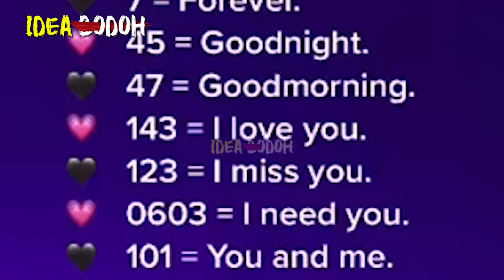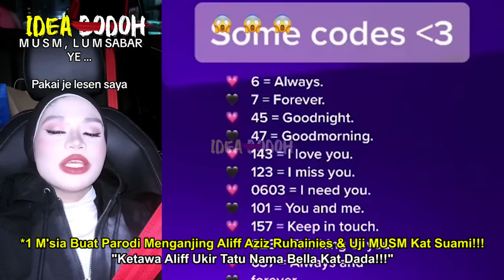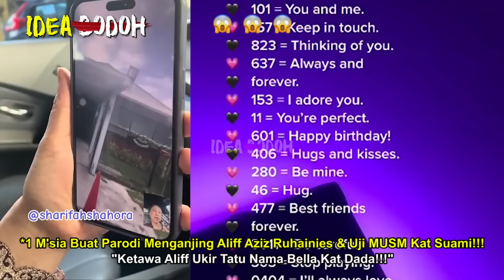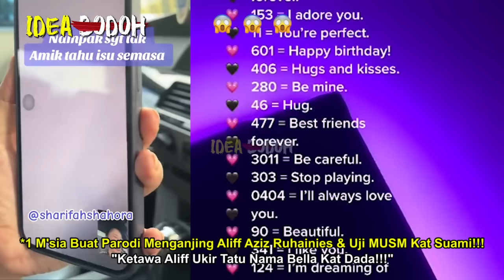1M'SIA BUAT PARODI EJEK ALlFF AZIZ RUHAINIES & UJI MUSM KAT SUAMI "ALIFF UKIR TATU BELLA"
Whatsapp Aliff Aziz Ruhainies
*Nantikan Video MR. IDEA BODOH seterusnya🤓🤓🤓